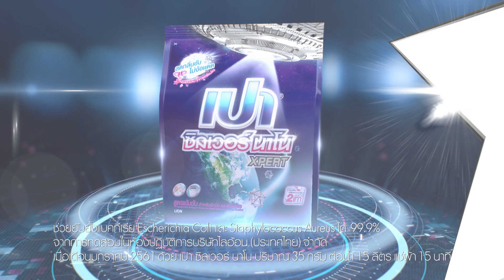HOLLYWOOD GAME NIGHT THAILAND S.3 | EP.11 ดรีม,โยเกิร์ต,ต้นหอมVSปราง,แชมป์,มะตูม [4/6] | 28.07.62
EP.11 แขกรับเชิญ : ดรีม, โยเกิร์ต, ต้นหอม VS ปราง, แชมป์, มะตูม